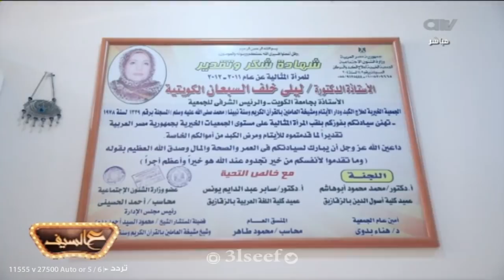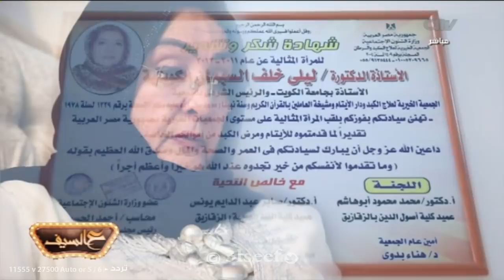ع السيف | لقاء مع د. ليلى السبعان عضو هيئة التدريس بجامعة الكويت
برنامج ع السيف يوميا على قناة atv من الاحد الى الأربعاء العاشرة مساء
إشتركوا في القناة عبر هذا الرابط ليصلكم كل جديد وحصري